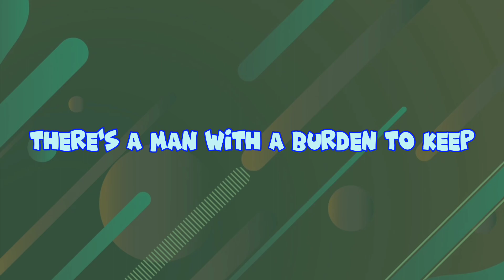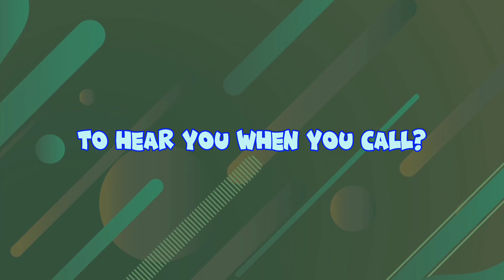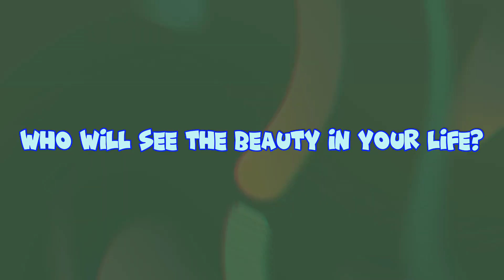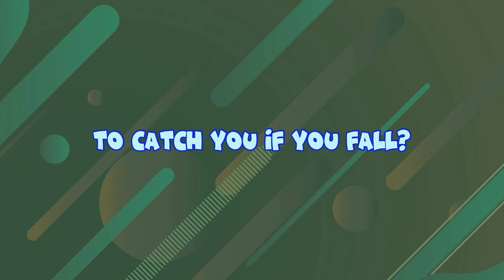Beauty and Madness - Fra Lippo Lippi (HQ Audio) (lyrics video)